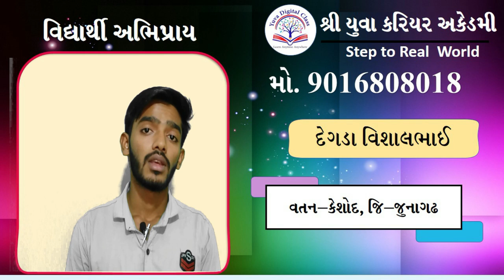VISHALBHAI STUDENT OPINION BY YUVA CAREER ACADEMY BHAVNAGAR 9016808018